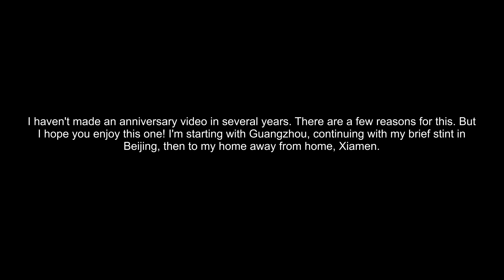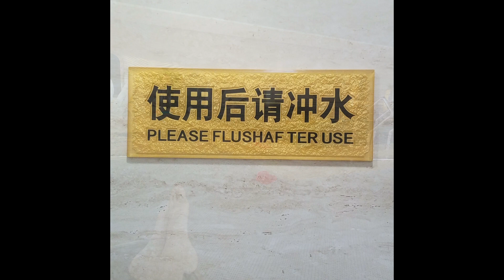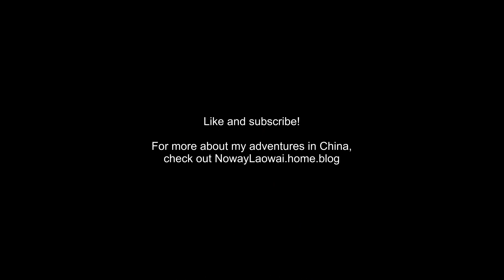Happy Chinaversary! 2024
I've been in China five years! And I made a video about it too! See below for photo locations.

1. My apartment in Guangzhou, Tianhe district.
2 Building in a Foshan garden.
3 Umbrellas in Foshan hanging in an alley.
4 Bridge in Foshan.
5 Canton tower, Guangzhou.
6 Liede Bridge in Guangzhou.
7 Chimelong Paradise, Guangzhou.
8 Guangzhou skyline, financial district.
9 View out my living room window, Xiamen.
10 Me in Tiananmen Square, Beijing.
11 Me on the Great Wall of China, Mutianyu Pass, Beijing.
12 Westwood Menu, Xiamen
13 Cats in Xiamen.
14 Bump on my head when I fell at school, Xiamen.
15 Relaxing at Xinglinwan Hotel swimming pool, Xiamen.
16 A funny sign.
17 Convenience store near my apartment, Xiamen.
18 Zhongshan Road street sign, Xiamen.
19 Shot of Zhongshan Road at night, Xiamen.
20 Pedestrian in front of Hotel Indigo, Xiamen.
21. A flower, somewhere in Xiamen.
22 One of several inspiring shirts I have seen in Xiamen. Can you believe this matched up perfectly with the song with no editing?
23 The Barbie movie was the first film I’ve seen in a theater in China; this was in Xiamen.
24 A black swan on my school’s campus.
25 Yet another humorously spelled shirt in Xiamen.
26 My essay was republished in this book! In my Xiamen apartment.
27 Kites at the beach, Xiamen.
28 The moon, probably from my balcony, Xiamen.
29. A crane taking a break in Xiamen.
30 Sunset in Xiamen, probably taken from my school.
31 Where did the Mister Softee trucks disappear to? Hong Kong!
32 Hello Kitty is an Asian treasure. Taken in Hong Kong.
33 Victoria Harbour, taken from Kowloon side, Hong Kong.
34 Chinese junk, Hong Kong.
35 Beach pic in Xiamen.
36 Street art exhibit, Hong Kong.
37 Artist in Zhongshan Road area, Xiamen.
38 Holiday display in Xiamen. (Yes, they celebrate Christmas AND western New Year’s here!
39 Zhongshan Road, New Year’s Eve, Xiamen.
40 Cat chilling on Zhongshan Road New Year’s Eve, Xiamen.
41 Dog exploring early on New Year’s Day 2024, Xiamen.
42 Crowds trying to get to the subway, New Year’s Day, 2024, Xiamen.
43 Insect on my tomato plant, Xiamen.
44 A building I call the “Lava Lamp” building because the lights make it seem like one. Xiamen.
45 Poster of Heathers: The Musical at Manila Xiamen School, Xiamen.
46 I love Xiamen sign at Zhongshan Road, Xiamen.